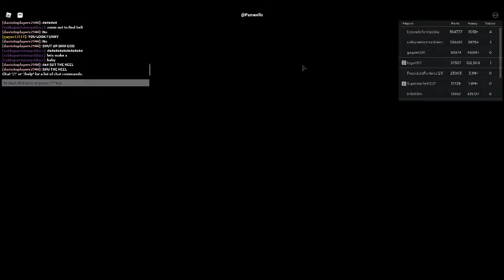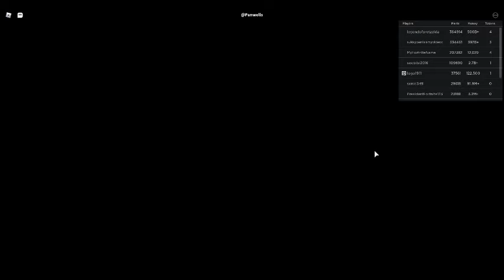(Roblox Play) Roblox :Play Car crushers try it